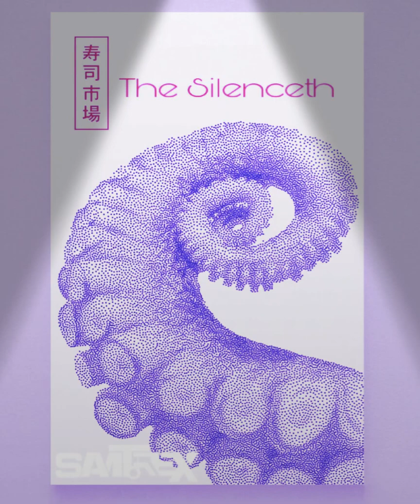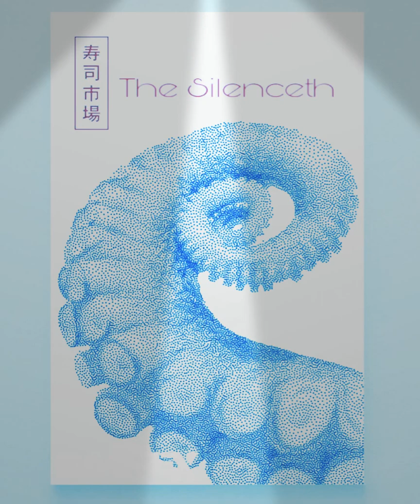Mylei Cyrus - Drumnbass ( djsam t-rex )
Mylei Cyrus